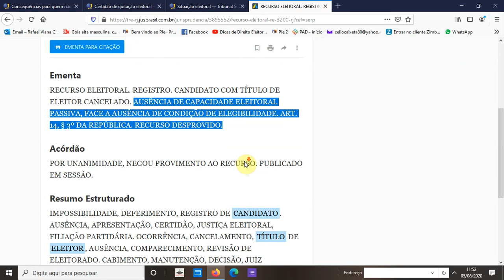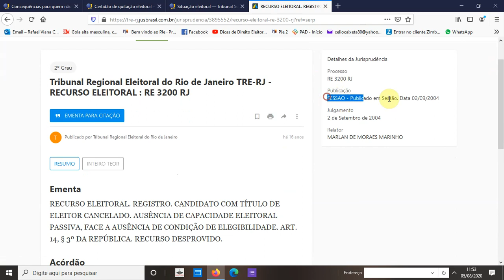Eleitor com o título cancelado pode ser candidato??